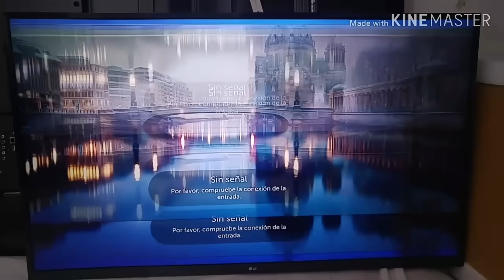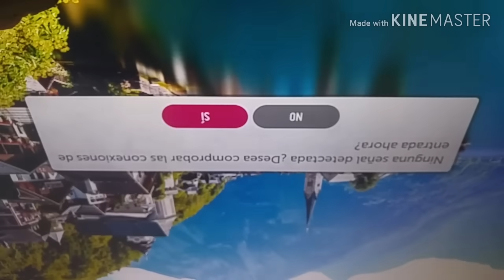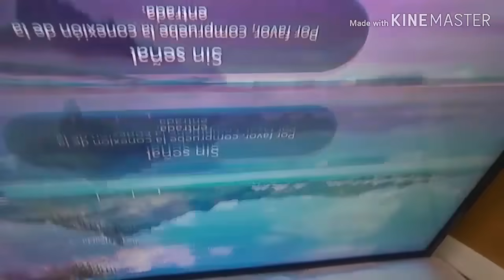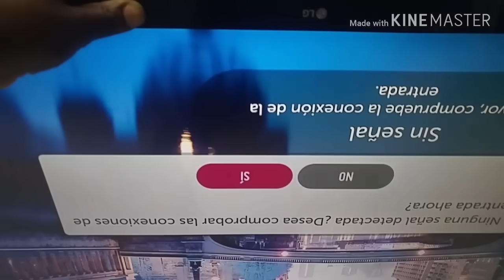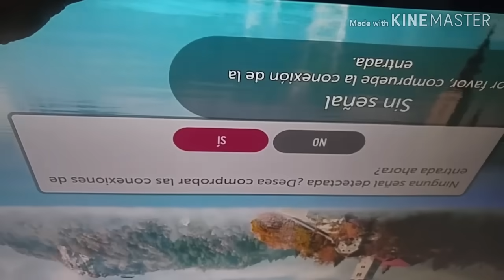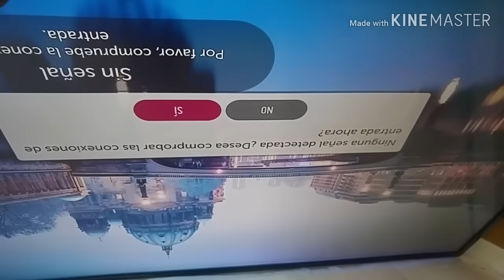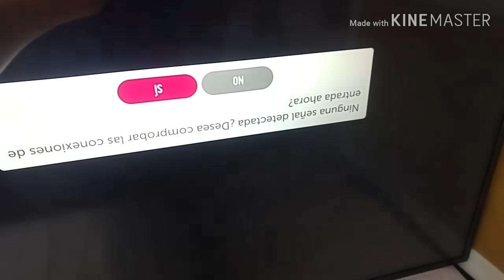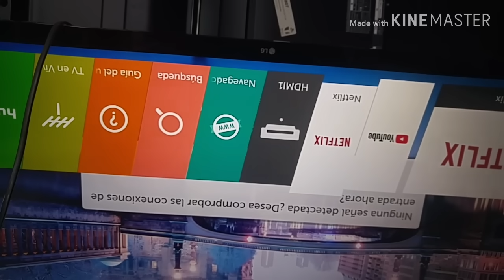IMAGEN DOBLE !!REPARACIÓN PANTALLA LG!!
Hola a todos aquí aplicaremos el mismo procedimiento de la REPARACIÓN del panel de los vídeos anteriores. Espero que este video les sea de mucha ayuda.